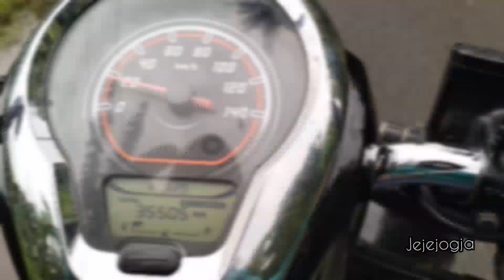MOTOR VLOG PEDESAAN UJUNG SELATAN JOGJA ‼️@JEJE_JOGJA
suasana pagi hari di pedesaan,ujung selatan kota Jogja/Yogyakarta Indonesia 🇮🇩. yang habis di guyur hujan.